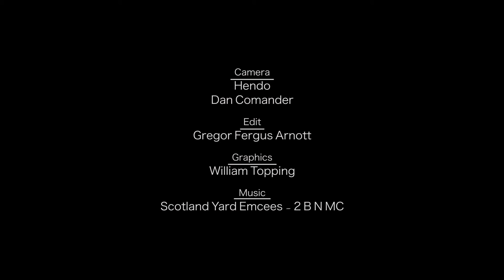SubKonchis vs Kamihamiha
TUNE IN NEXT YEAR FOR MORE BRISTO BATTLES